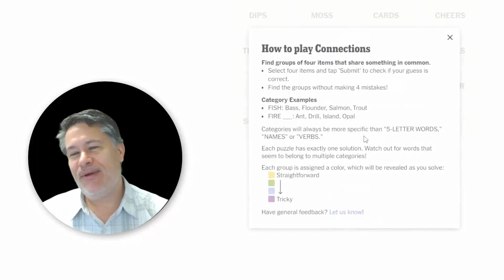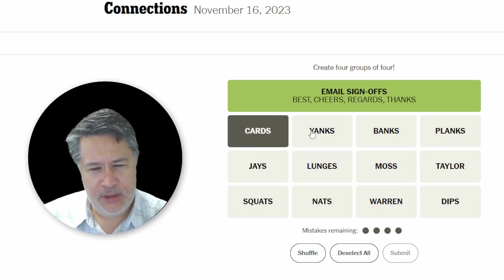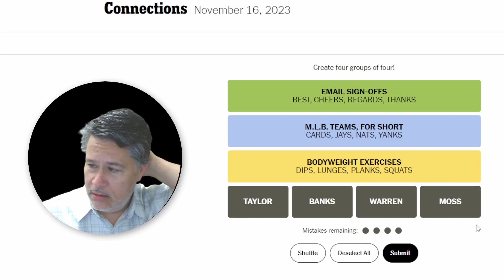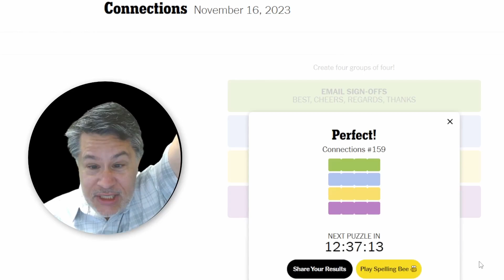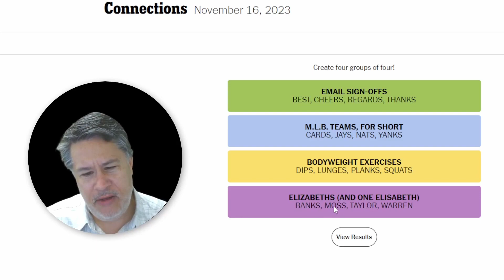A Controversy Free Connections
A Controversy Free Connections // Solving the NYT Connections puzzle for Friday, November 17, 2023